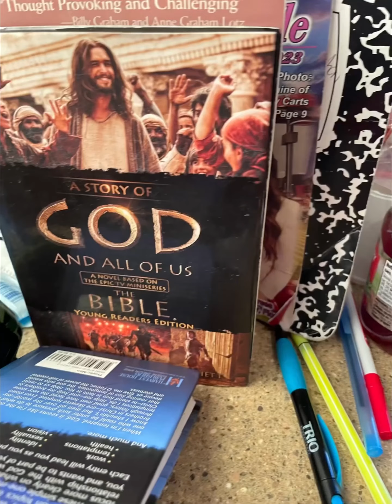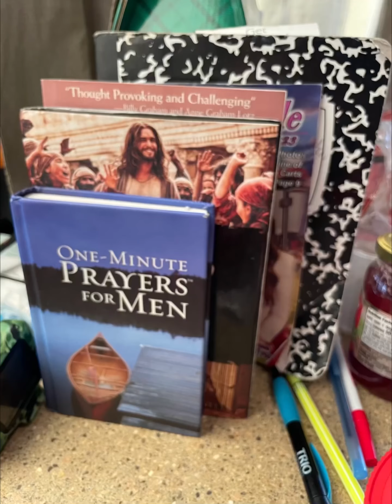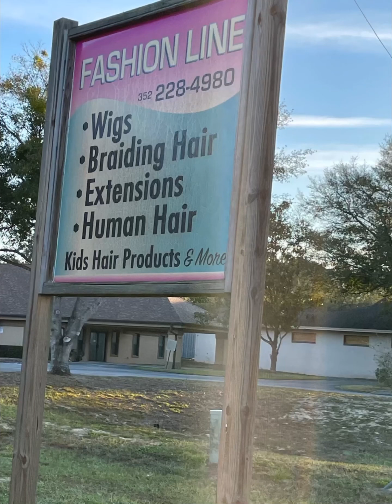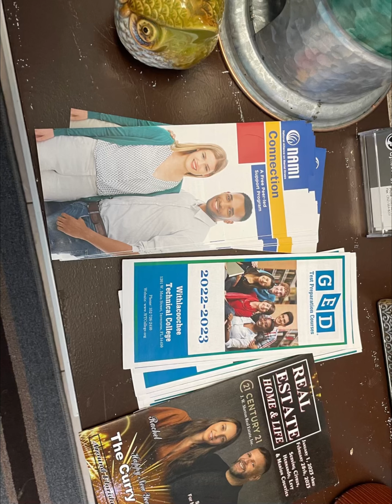February 18, 2023